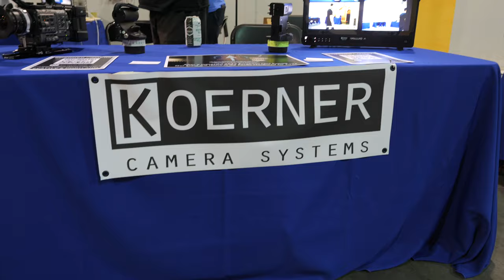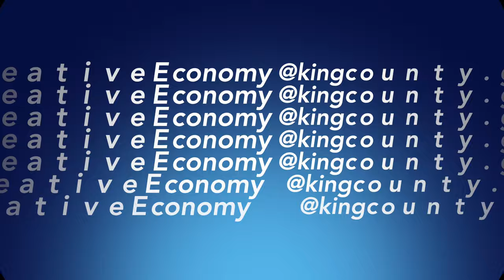The Dish with David: Harbor Island Studios is Open for Business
We had an amazing time celebrating with King County, Kate Becker, and the incredible PNW filmmaking community.

We highlight a few vendors in the video, but cannot forget Women In Film Seattle, Seattle Film Institute, Atomic, and more.

On April 3, 2021, King County Executive Dow Constantine unveiled a new film production facility on Harbor Island. This production studio represents King County’s first major public investment to bring back a once-thriving film industry and hundreds of family wage, creative economy jobs as the region rebounds post-pandemic.